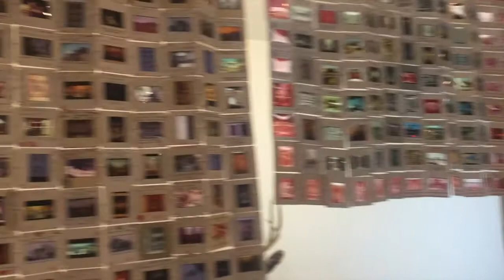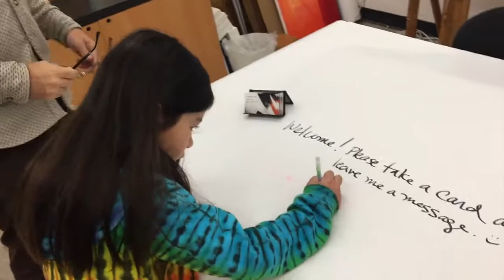Made by Millworks in Long Beach, CA, Our Urban Adventure Episode 2